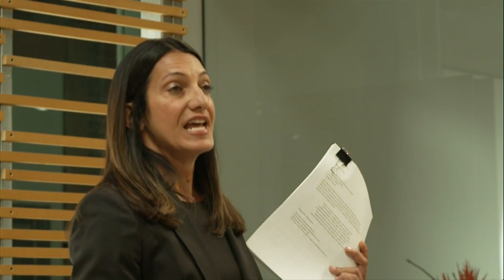Barry Morphew attorney calls for investigation into prosecutor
The attorney representing Barry Morphew is calling for an investigation into the 11th Judicial District Attorney and the six other prosecutors in that office, citing a pattern of unethical conduct.